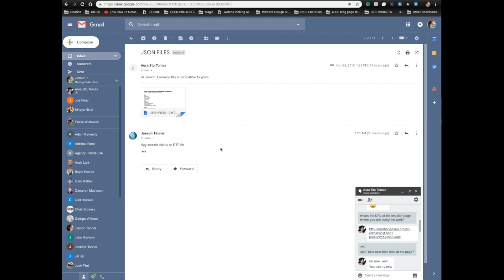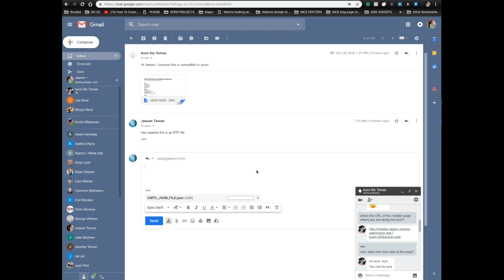Exporting a JSON File (Keep this for reference)